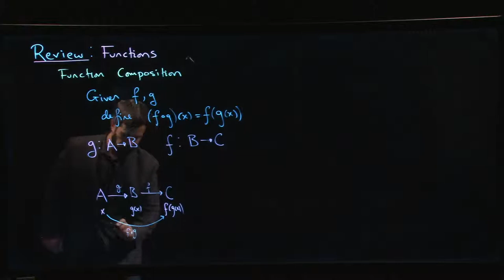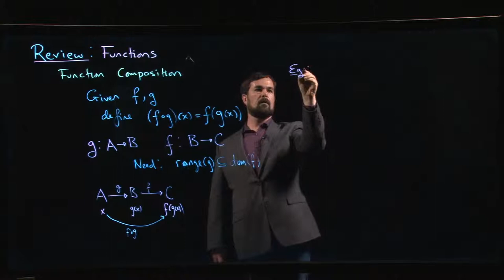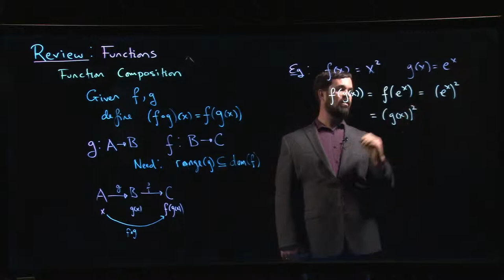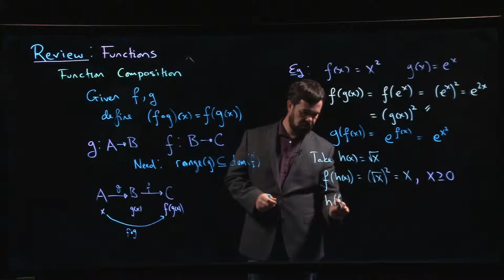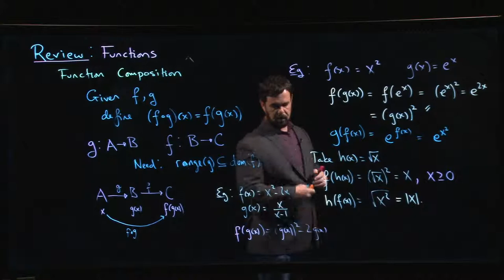Review: Functions - Composition